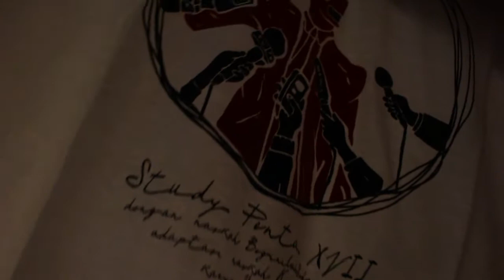Study Pentas TEATER MANGGAR Angkatan 17 " Beginilah Seharusnya " 2017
Video by : Oktavisual

Suppprted KOMA ( Komunitas Multimedia Amikom )

Teater "Beginilah Seharusnya" Adaptasi Naskah "Kroco-Kroco" Karya: Hafid Fuad.
Di: Societet Militair Taman Budaya Yogyakarta.